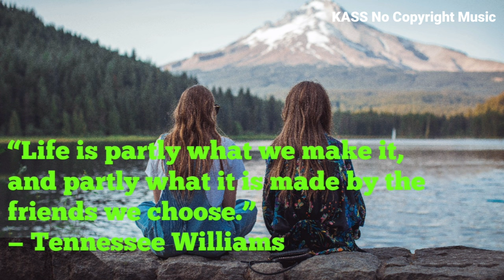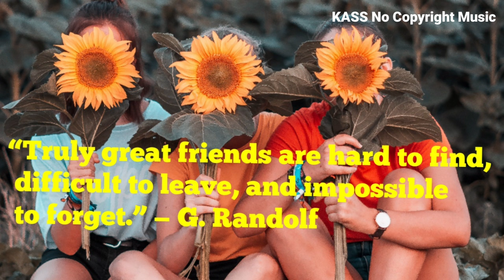Best Background Music Copyright Free Videos For Vlog Gaming | Friendship Quotes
Free Background Music For Youtube Videos No Copyright Download for Content
Creators
Credit
Flute Theme
Music Originally Composed & Flute Played by
Raja Sai

Song Programming & Piano Played by
Arjun Bharathy

Mix by P.RajaSekar

Song Recording at
Vedha Space Recording Centre

1) Credit me! In most cases this means posting a link to my channel or the video of the track you used. This takes about 10 seconds to do, while the track you’re using probably took me hours and hours (and hours). Doing this helps me keep the music free :)

2) You may NOT use my music in an audio track that you intend to put into the Content ID system. This will result in false claims given to people who use my music in their videos. These situations are illegal and have resulted in people being banned from networks etc. DON’T DO IT.

Okay, this one isn’t really mandatory haha. I'm constantly putting out more free music (and it's constantly getting better).

CREDIT:
If you want to use this track for your video, please copy and paste to your description:

bgm,
background music,
free music,

✅ About using the music:

- You can NOT remix the music

No Copyright Royalty Free Background Music For Youtube Videos

Creators
no copyright desh bhakti song
no copyright independence day music
no copyright 15 august song
free background music for youtube videos no copywrite download,
no copyright background music, background music

set background music
joker background music
background condom music
background music
background fact video
Satya video background music
Manoj Dey
technical guruji
bansuri background music
diagram condom music
condom background music